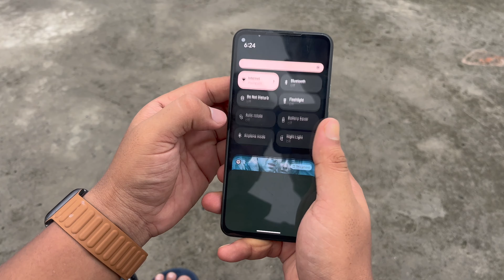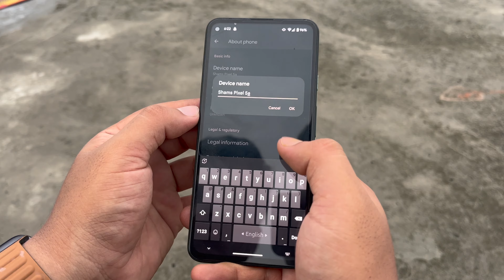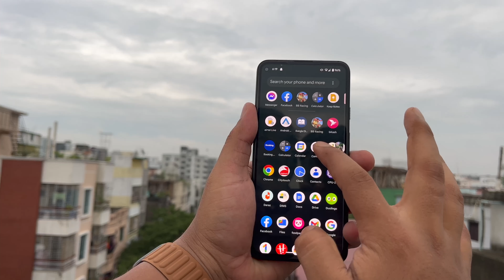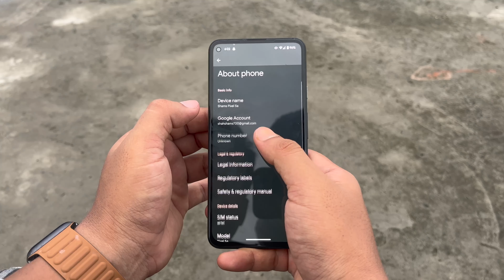Google Pixel 5a Review in 2023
Many of you requested me to review the Pixel 5a so here it goes. The device can be a wonderful choice for people who prefer it to be simple. The build quality of the device is good so as the software along with the hardware. I hope you all will find this review helpful.
আমাদের কাছে iPhone বিক্রি করতে অথবা আমাদের থেকে iPhone কিনতে নিচের website-টি ঘুরে আসতে পারেন -